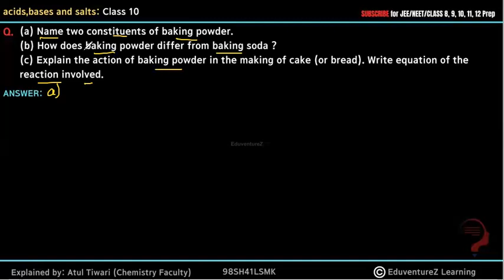(a) Name two constituents of baking powder.(b) How does baking powder differ from baking soda ?(c) E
(a) Name two constituents of baking powder.
(b) How does baking powder differ from baking soda ?
(c) Explain the action of baking powder in the making of cake (or bread). Write equation of the reaction involved.

Acids, Bases and Salts Class 10 Science Chapter, Explanation, Notes, Question Answers
Acids, Bases and Salts Class 10 Science Chapter, Explanation, Examples, Question Answers
Acids, Bases and Salts Notes of CBSE Class 10 Science Chapter with detailed explanation of the chapter ‘Acids, bases and salts' along with meanings of difficult words. Given here is the complete explanation of the chapter, along with examples and all the exercises, Question and Answers
Acids, Bases and Salts Chapter Introduction
Whereas those which are bitter, turn red litmus blue, soapy in touch are called bases.
But later this concept was replaced by relevant concepts like lewis concept, bronsted lowry concept  and  Arrhenius concept.
In our syllabus we need to know only about Arrhenius concept .
Acids
Arrhenius Concept: According to his way of judging substances, he classified the acids and bases as given below:
Acids are those that when dissolved in water, give hydrogen ion or we can write hydronium ion (H3O+)
This hydronium ion is formed due to the combination of hydrogen ion produced by acid with water molecule.
Bases
If we talk about bases, according to Arrhenius, they  are those that when dissolved in water give hydroxide ion (OH-)
Physical Properties Of Acids And Bases
Some physical properties of acids are as follows -
1. They are sour.
2. They turn blue litmus red.
3. They are corrosive in nature
Some physical properties of bases are as follows -
1. They are bitter.
2. They turn red litmus blue.
3. They are soapy in nature
1. Action with Indicators: when treated with litmus, they turned blue litmus red.
2.Reaction with Metals: They react with acid to form metal salt and hydrogen gas
is released.

Acid +metal →metal salt + hydrogen gas
Example : HCL+Zn→ZnCl2+H2

3. Action with metal carbonate and metal bicarbonate
Ph and its biological importance, indicators
Strength of acid and base is expressed in terms of Ph
Ph
It is the Logarithm of Reciprocal of Hydrogen ion Concentration.
i.e.: PH =-LOG(H+)
The ph of any substance can be detected by using ph paper or ph scale.
Ph scale consist of scale ranging from 0 to 14 .
Ph ranging from 0 to 7 are acids
Ph ranging from 7 to 14 are bases
And 7 is neutral
Washing soda
Formula : : Na2CO3.10c
Chemical name :sodium carbonate decahydrate
Preparation : by solvays process
Reaction involved :
Na2CO3+10H2O   → Na2CO3.10H2O
Baking Soda
Formula: NaHCO3
Chemical name : Sodium Bicarbonate
Preparation : by Solvay’s process
Reaction involved :
NH₃ + H₂O +NaCl + CO₂ → NaHCO₃ + NH₄Cl
Physical properties of Baking Soda:
1. It is white crystalline solid
2. action of heat : NaHCO3---HEAT→Na2CO3+H2O+CO2
uses of Baking Soda
1. it is used as antacid
2. it is used in baking cakes, etc - in cakes baking powder is added that contains baking soda and tartaric acid. in the batter of cake, baking powder is added and mixed well, then this cake is heated. On heating, the following reaction occurs -
NaHCO3---HEAT →Na2CO3+H2O+CO2
Plaster Of Paris
Formula :CaSO41/2H2O
Chemical name : Calcium Sulphate Hemihydrate
Preparation :
from Gypsum

CaSO₄.2H₂O ---Heat 100⁰C→ CaSO₄.1/2H2O + 11/2H2O
Bleaching Powder
Formula : CaoCL2
Chemical name :Calcium Oxychloride
Preparation :

Ca(OH)₂ + Cl₂ → CaOCl₂ + H₂O
Physical properties of Bleaching Powder
1. white crystalline solid
2. Action of air : CaoCL2+CO2 CaCO3+CL2
Uses of Bleaching Powder:
it makes wool unshrinkable
It is used for cleaning water tanks ,toilets, etc.